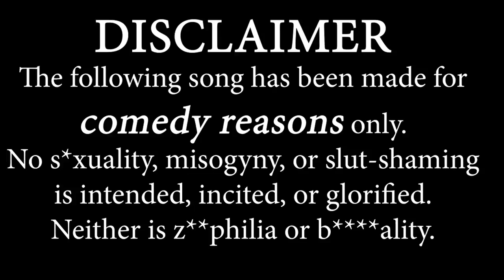Arms Of Justice - Squirrel Slut (Remix) {VISUALISER} {CLEAN}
[Official visualiser of the clean version of the remix of "Squirrel Slut" by Arms Of Justice.] [LIKE. Genre(s): Conga house; Comedy

Parental advisory for uses and derivatives of "nigga" and "bitch".
CONCEPT: Similar to the original version, the remix still keeps the comedic storyline revolving around anthropomorphic thong-clad squirrels Lucky and Lydia who introduce themselves whilst referring to themselves as "sluts" (in endearment). As said previously: THE SONG, THE CHARACTER, AND THE COVER WAS MADE FOR COMEDY REASONS ONLY.
IF THIS OFFENDS YOU IN ANY WAY, SHAPE, OR FORM, THEN I DO APOLOGISE, HOWEVER, I DID INTEND FOR THIS SONG TO BE COMEDIC.

[Verse 1]: My tail and my ass got hella bush on it / My blue lipstick finna show blue kisses / Tight pink thong widda scent like roses / On the remix, bringing new ass waves / Two strong buns get my shaky-quaky on / My face turns red when a guy ... me / I'm your new girlfriend, so dump your old one / I'm the only ho you need, I can read your mind / Still got love for my tight ass thong / Lovin' that breeze ... through my ... / Ain't no other girl with cheeks like mine / Buns so big, make a ... say "Wow" / Gettin' real loose, man, I feel so alive / Jaws finna drop to the force of my ... / ... wanna taste this big fat peach / So if you wanna grab, boy, pay me in ...

[Hook]: Boys, you and me, it’s a go / I feel hella weird and crazy / ‘Cos this lil ... is loco for ya, baby I’m all yours / Here’s your pass, you can touch / Plus my ass is hella juicy / Bring me ... then you can ... (..., ..., ...) / I'm a, I’m a squirrel and a big fat slut

[Drop 1]
Hey {x32} (Slut {x9})
Big...fat...squirrel...slut {x8}
(Hey {x32}) Big...fat...squirrel...slut

[Interlude]
[Man 1]: Did you see that?
[Man 2]: See what?
[Man 1]: That squirrel.
[Man 2]: Oh. Now I see.
[Man 1]: Hey. I just realised something.
[Man 2]: What it is that’s on your mind?
[Man 1]: Did I hear her call herself a slut?
[Man 2]: It was reclaimed for endearment, so yeah.
[Man 1]: Do you think it’s because she only wears a thong?
[Man 2]: No. She’s just a colourful ass gal.
[Man 1]: Well. Times really are changing.
[Man 2]: You goshdamn right, bruh.

[Verse 2]
Got bush on my tail, got bush on my ass, Got pink lipstick, and a tight yellow thong / I don’t take money, I just take ... / When I jump to a tree, all the boys have a look / Check out my cheeks, not the ones on my face / I’mma dance like a freak, see my ... go ... / Tail to the sky, it’s zero craps given / Haters finna hate, but my ass bringing hurt / On the dancefloor, I’m shaking my ass / Tail in the air, and I don’t give a damn / Clone (clone) copy me, but they can’t dance / They got shy hips, but my hips are lit / I love my thong, and I don’t need a ... / Shaking that fat, all eyes on me / Oil-(oil-) me, boy, ... ... ... / ‘Cos I’m a crazy ho everyday, sexy

[Drop 2]
Hey {x32} (How ... you want me to ... you?)
Big...fat...squirrel...slut {x8}
(Hey {x32}) Big...fat...squirrel...slut

[Outro]
[Lucky]: I’m such a slut!
[Police Captain]: This is the police. You’ve been surrounded. There’s nowhere to for you to run.
[Police Sergeant]: Captain. She’s nowhere to be seen.
[Police Captain]: What? For real?
[Police Sergeant]: Yeah. She just ghosted and- Oh my gosh!
[Police Captain]: What’s wrong, Sergeant?
[Police Sergeant]: The Commander’s down! He got struck with the kiss of death!
[Police Captain]: Holy ...! We need to find her! Where did she even go?!

- NOTICE 1: ANY SONG OR VIDEO THAT HAS "OFFICIAL" IN ITS TITLE CAN BE REUPLOADED ONTO YOUR PERSONAL CHANNELS.